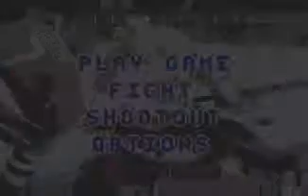Hockey (Atari Lynx)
I used to be better at this game.  Now I can't even beat one of the weaker teams.

It doesn't help that the shootout mode is on a rotated screen.